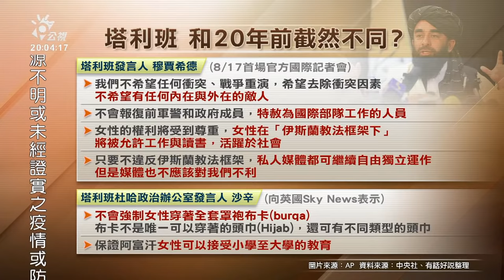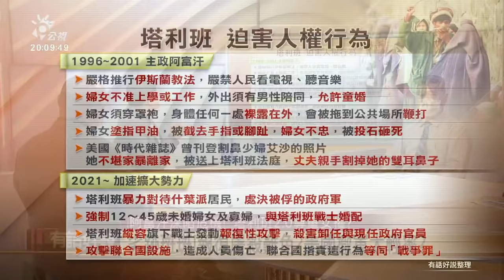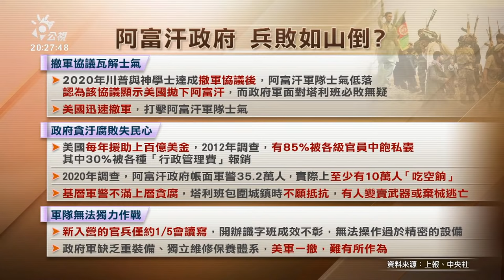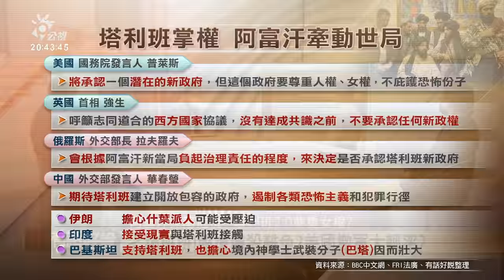阿富汗深陷危機！塔利班2.0尊重女權？美國撤軍太輕率？ （公共電視 - 有話好說）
👤來賓：
顧朋（政治大學外文中心助理教授）​
蘇紫雲（淡江大學整合戰略科技中心執行長）​
吳明杰（資深軍事記者）​

因網路版權問題，部分畫面於直播後以遮罩處理留存，敬請見諒。

00:00 新塔利班尊重女權？顧朋：不太相信
12:16 美軍背信？蘇紫雲：有計畫的戰略調整
23:04 阿富汗看美國？顧朋：入侵國家的不速之客
29:21 缺乏戰意，阿富汗因內部瓦解而兵敗如山
41:45 各國如何看待塔利班新政府？
51:13 今日阿富汗明日台灣？自我防衛意識成關鍵